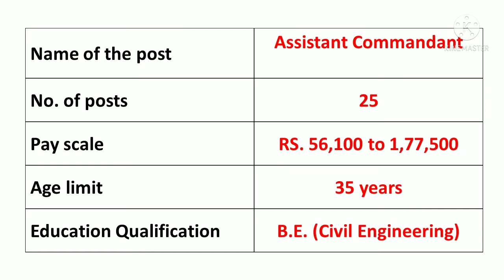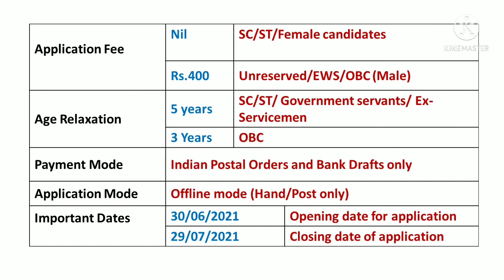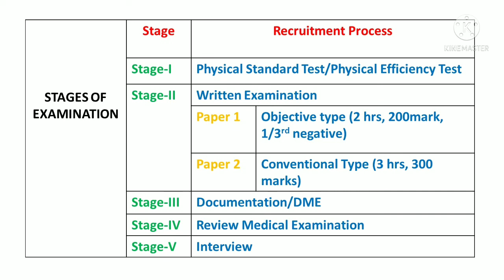CRPF - Civil Engineering Job